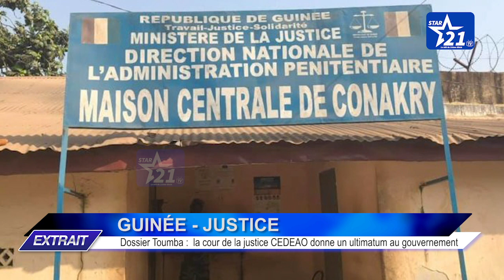GUINÉE - JUSTICE : dossier Toumba la cour de la justice CEDEAO donne un ultimatum au gouvernement